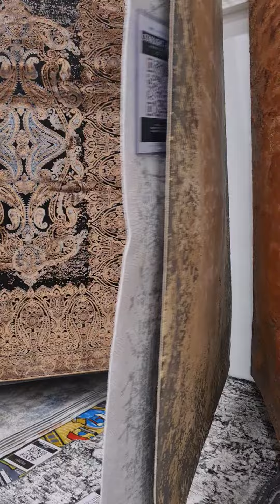Rugs - Starlight Collection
WOVEN RUGS/HEATSET/CLASSICAL | ACRYLIC + VISCON | Made In Turkey
Sizes: 160x230cm | 200x290cm
Usage: Indoor